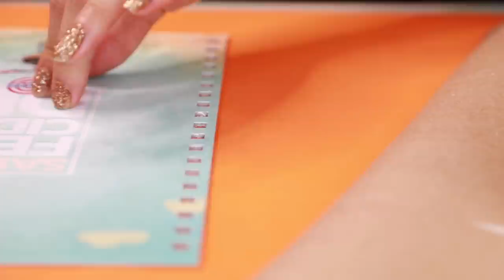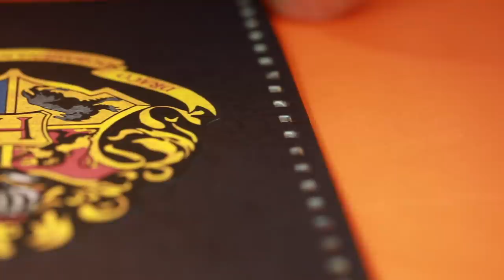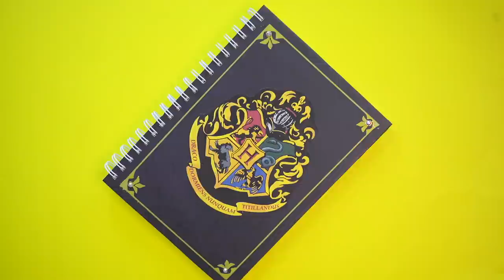ESPECIAL MATERIAL ESCOLAR DE HARRY POTTER 🧙‍♂️ | KIM ROSACUCA